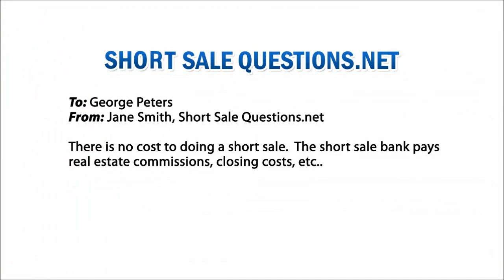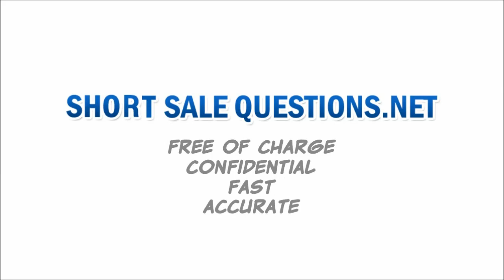Chase Bank Short Sale Information In Wisconsin - Short Sale Questions